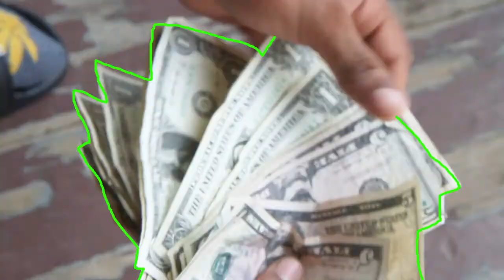EGISUN - DO ALOT (PROD BY 2 PIECE)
SHOT BY @HENNYHONKY OF NATURALNATIVEFILMS.COM